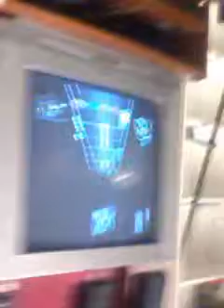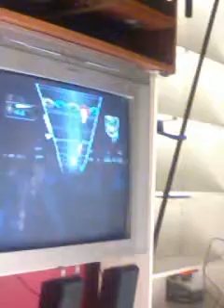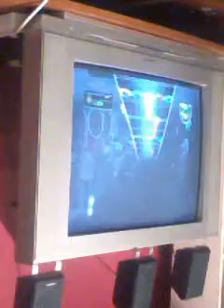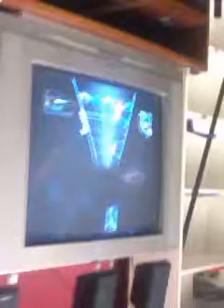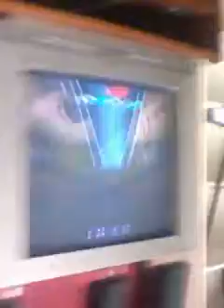Play guitar hero maria